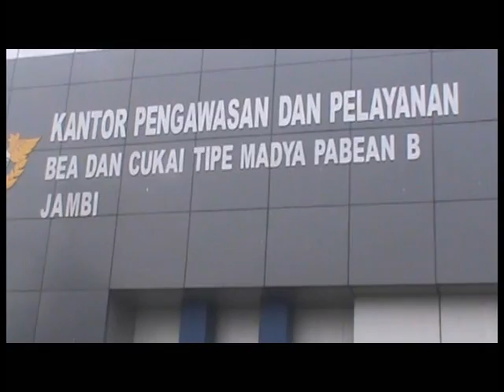Bea Cukai Jambi Musnahkan Barang Ilegal